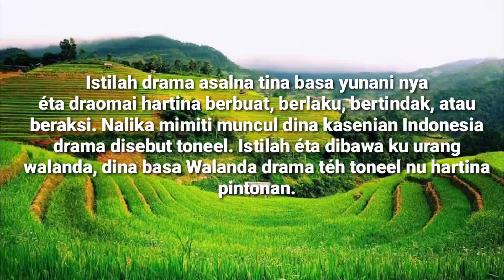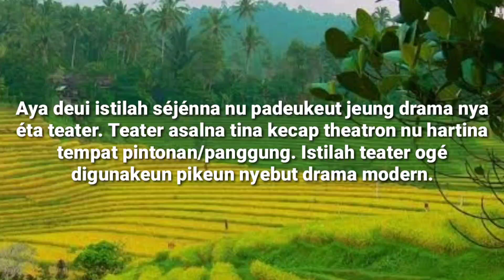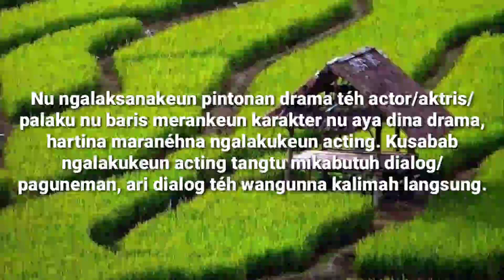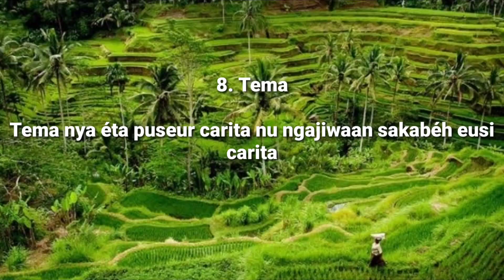Materi Bahasa Sunda Drama kelas IX 9